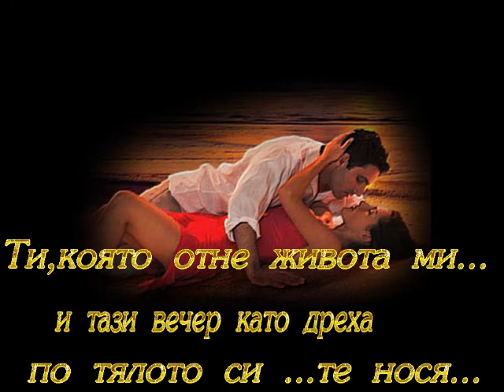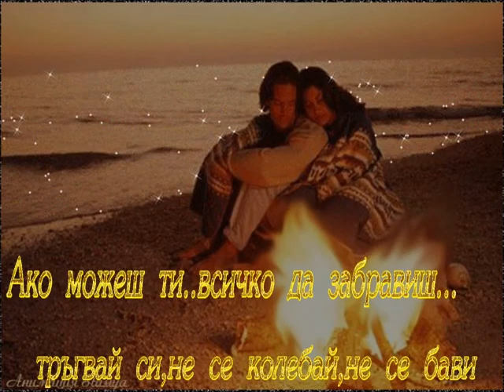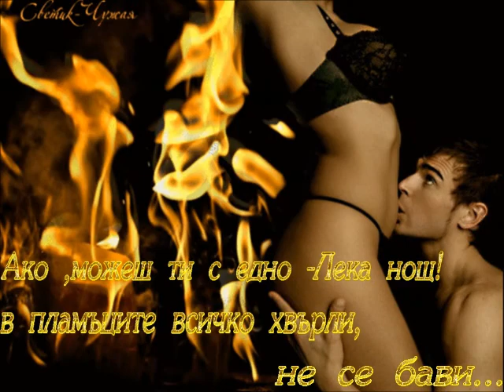Teodoris Feris- An esu mporeis